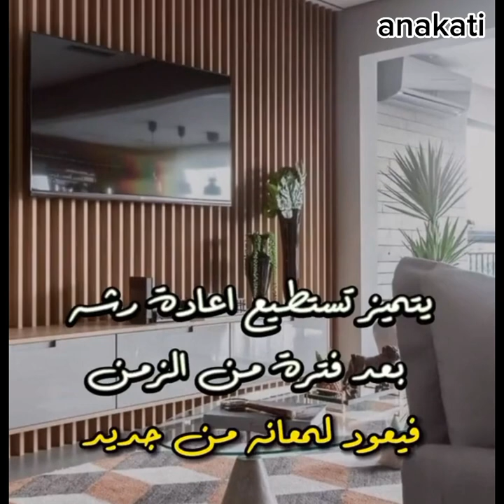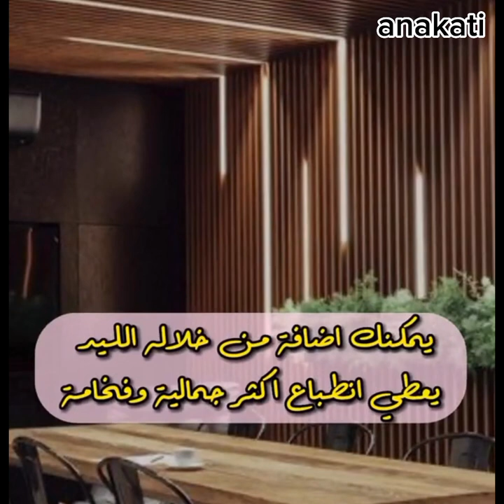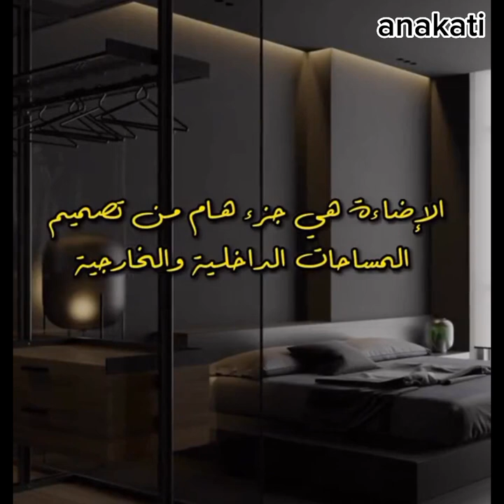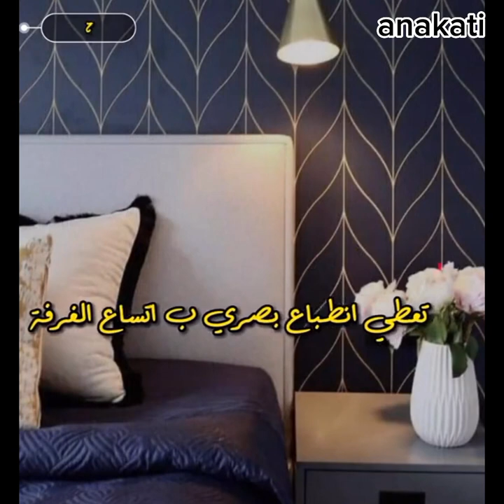جديد ديكورات منزلية 2023 déco maison 🏡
التصميم الداخلي للمنزل،
التصميم الداخلي و الاثاث،